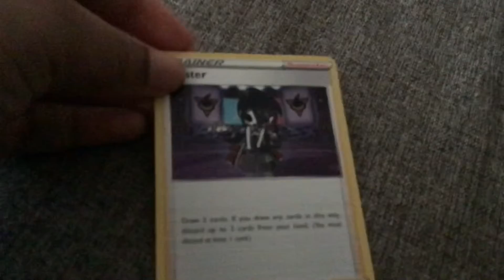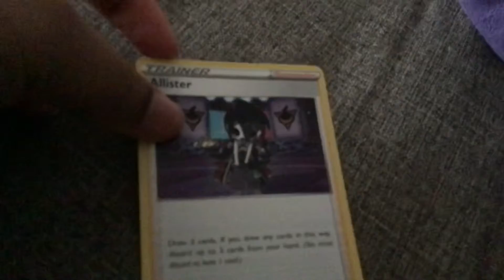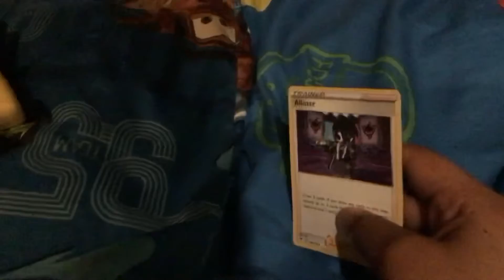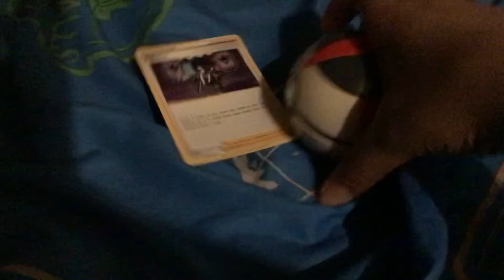Total Toy Island episode 17: a spinning final challenge part 2